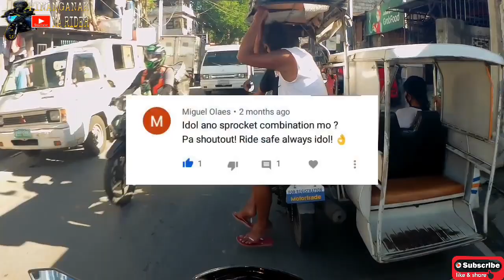RUSI DL 150 REVIEW - SULIT NA CHINABIKE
Wazzzup mga ka BRAIDER!

FLEX KO LANG ITONG MOTOR NA KASA KASAMA KO SA HIRAP AT GINHAWA.

NAPAKA TIBAY NG RUSI NA ITO.